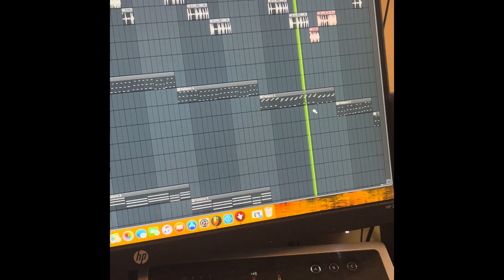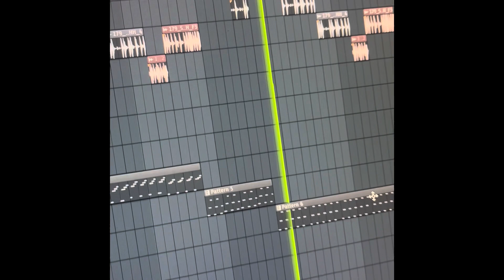Pop Instrumental Demo (Ska 🤔)